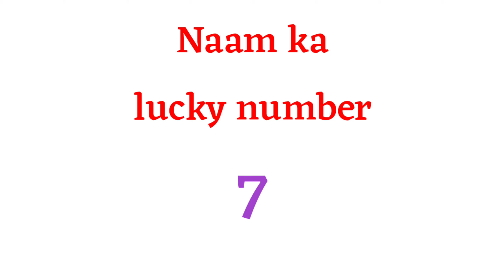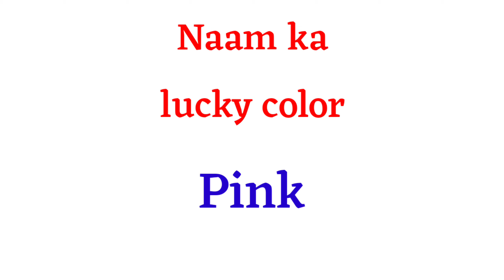afsana naam ka arth | afsana naam ka matlab | afsana naam ka meaning